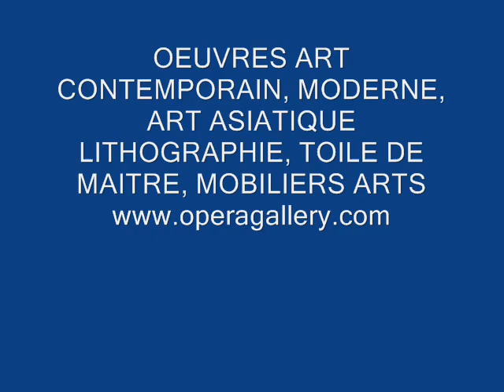OEUVRE ART .wmv